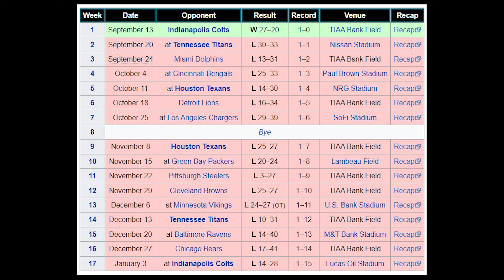Teams That Weren't Satisfied With 1-0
Song: Wii Shop Channel Music